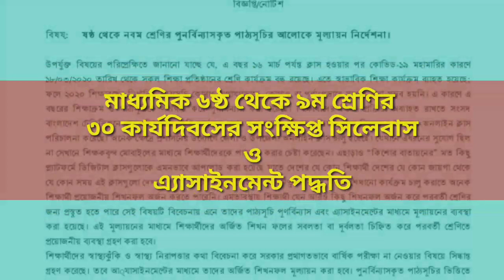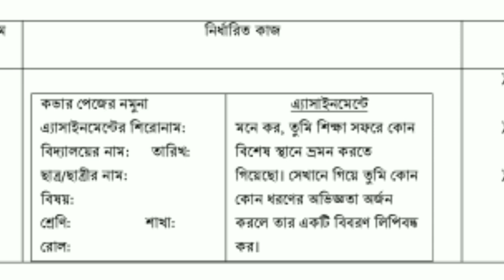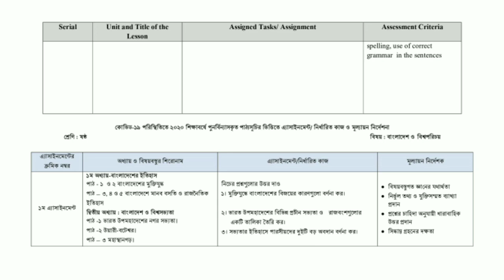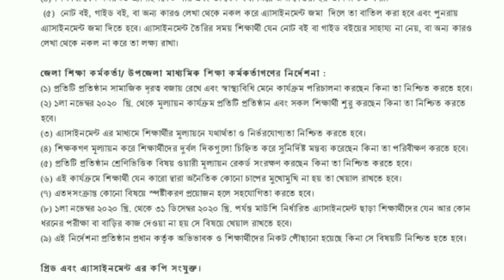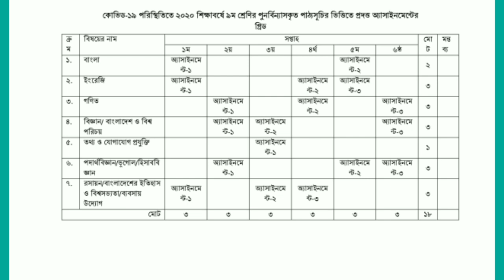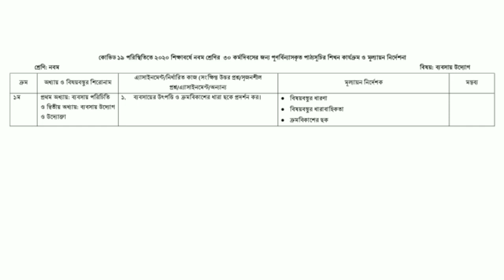মাধ্যমিক ষষ্ঠ থেকে নবম শ্রেণির ৩০ কার্যদিবসের সংক্ষিপ্ত সিলেবাস প্রকাশ | NCTB Short Syllabus-2020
মহামারী করোনার কারণে  বার্ষিক পরীক্ষার পরিবর্তে শিক্ষার্থীদের সাপ্তাহিক এসাইনমেন্টের ভিত্তিতে পরবর্তী শ্রেণিতে প্রমোশনের সীদ্ধান্ত।
মহামারী করোনার কারণে এ বছর মাধ্যমিকের বার্ষিক পরীক্ষা হচ্ছে না। তবে শিক্ষার্থীদের সাপ্তাহিক এসাইনমেন্টের ভিত্তিতে পরবর্তী শ্রেণিতে প্রমোশন দেয়া হবে। এ জন্য ৩০ দিনের মধ্যে শেষ করা যায় এমন একটি সংক্ষিপ্ত সিলেবাস তৈরি করেছে মাধ্যমিক ও উচ্চশিক্ষা অধিদপ্তর (মাউশি)।
বৃহস্পতিবার ষষ্ঠ শ্রেণি থেকে নবম শ্রেণির শিক্ষার্থীদের জন্য তৈরি করা সেই সিলেবাসটি প্রকাশ করেছে মাউশি।
তথ্যমতে, ষষ্ঠ থেকে নবম শ্রেণির শিক্ষার্থীদের জন্য ৩০ দিনের সংক্ষিপ্ত এই সিলেবাস তৈরি করেছে জাতীয় শিক্ষাক্রম ও পাঠ্যপুস্তক বোর্ড। এরপর তারা সেটি শিক্ষা মন্ত্রণালয়ে পাঠায়। পরে সেটি মন্ত্রণালয় থেকে সংশ্লিষ্ট অধিদপ্তরে পাঠানো হয়।
সূত্র জানায়, আঞ্চলিক উপ-পরিচালকদের মাধ্যমে সংক্ষিপ্ত এই সিলেবাস দেশের সব শিক্ষাপ্রতিষ্ঠানে পাঠানো হচ্ছে। শিক্ষাপ্রতিষ্ঠানগুলো   ১ নভেম্বর থেকে পরবর্তী দুই মাসের (নভেম্বর ও ডিসেম্বর) মধ্যে ৩০ কার্যদিবসে সিলেবাস অনুযায়ী পাঠদান শেষ করবে।

0:00 Intro
0:15 News
1:50 Description
4:50 Announcement